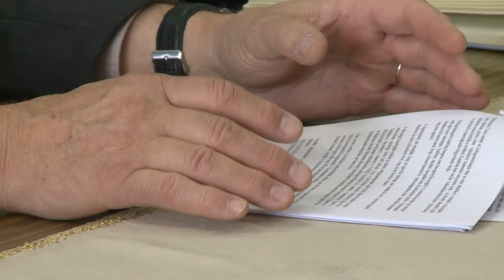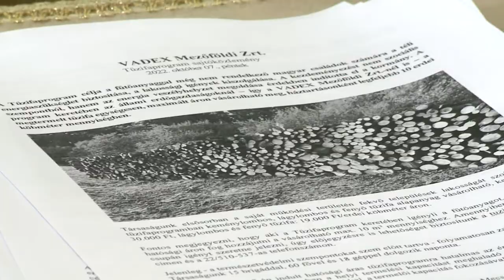Mindenki megkapja a tűzifát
Nagyjából a kifizetés utáni egy hónapon belül mindenki megkapja a hatósági áras tűzifát a Vadex Zrt-től - jelentette be a vállalat vezérigazgatója. Minden háztartás 10 köbméternyi fát kaphat maximalizált áron, de a szállítás a családok feladata.